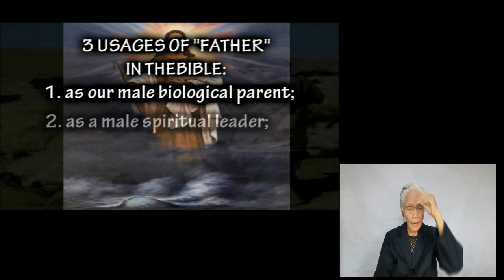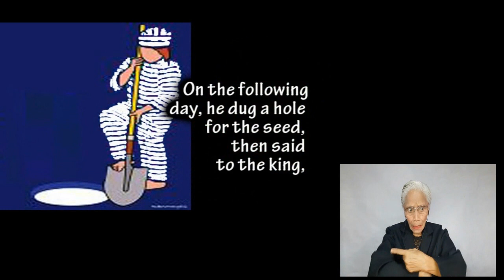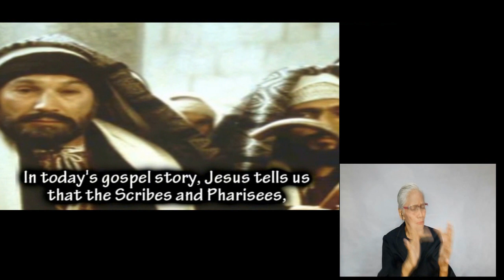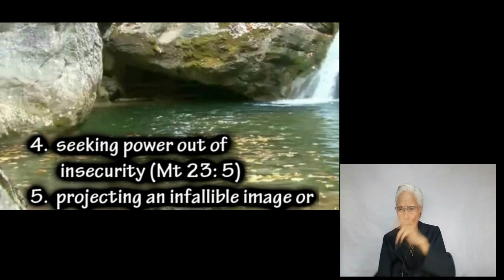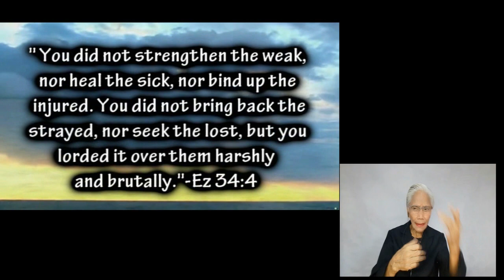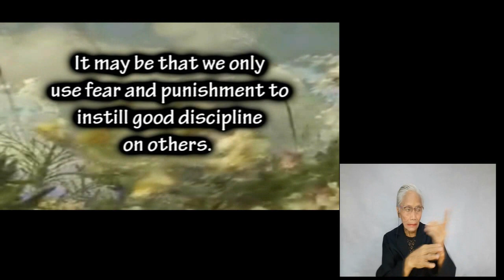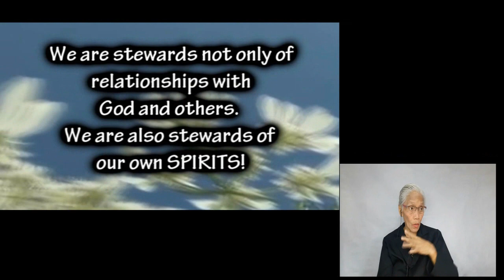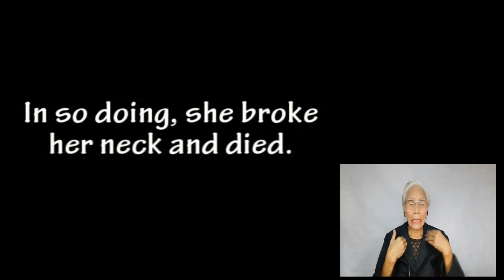♥ KATALK EPISODE 97: GOOD STEWARD-SHEEP ♥